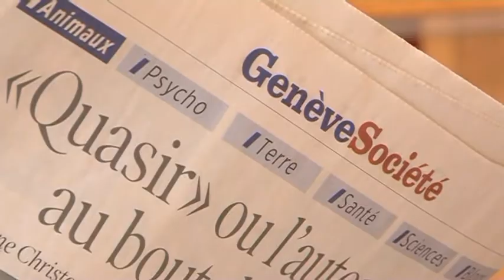1 SARADNJA DIJASPORE U FRANCUSKOJ I SSVAJCARSKOJ